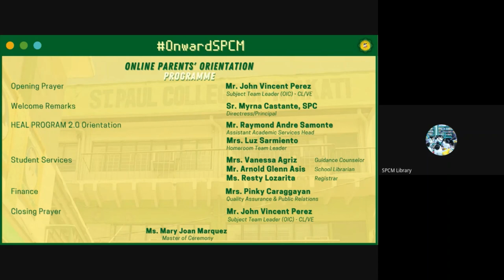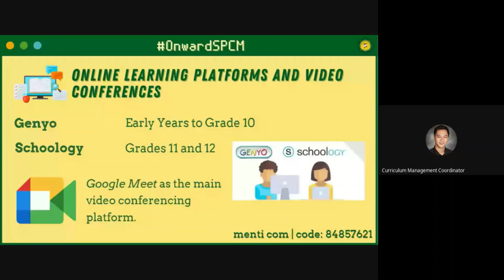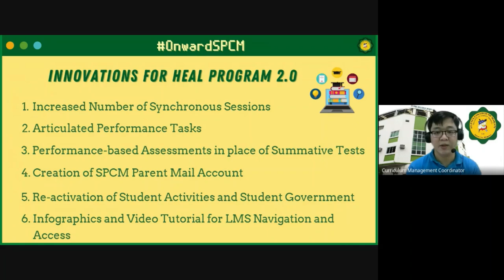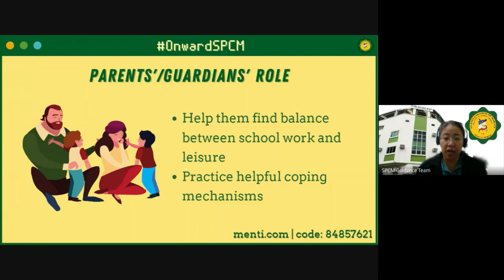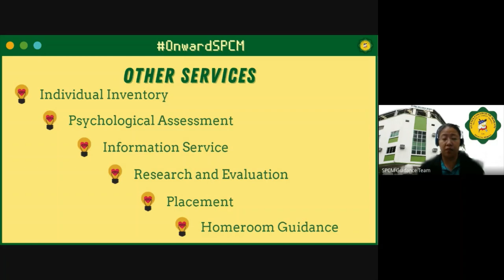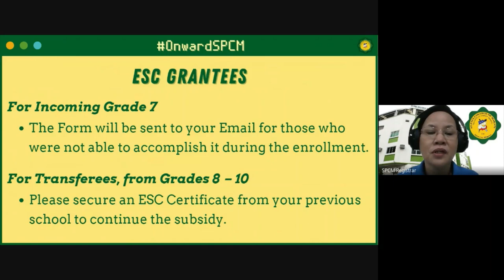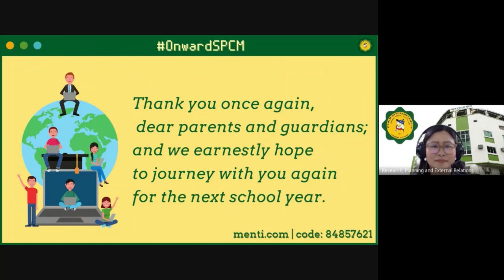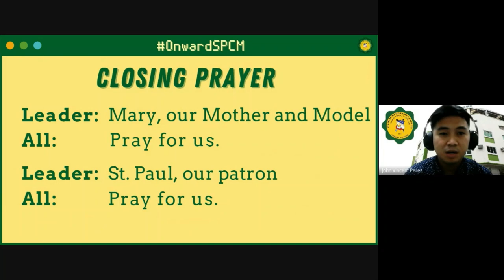Online Parents' Orientation for SY 2021-2022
This is the recorded Online Parents' Orientation for SY 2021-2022 held last July 10, 2021.